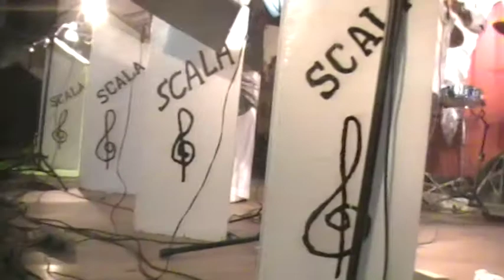Orchestre Brésilien Rio mars 2015